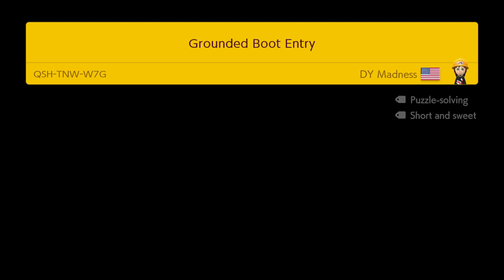Mario Maker 2: My Level (Grounded Boot Entry)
My one-screen puzzle about entering a boot without leaving the ground. The ID is QSH-TNW-W7G.